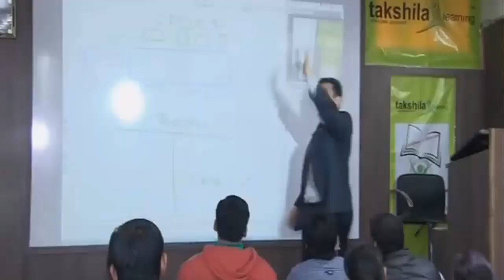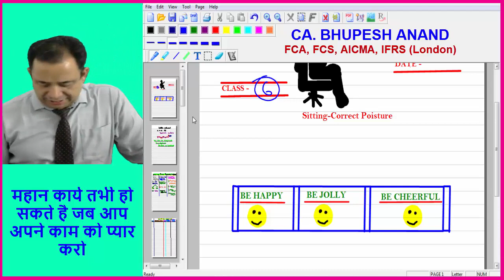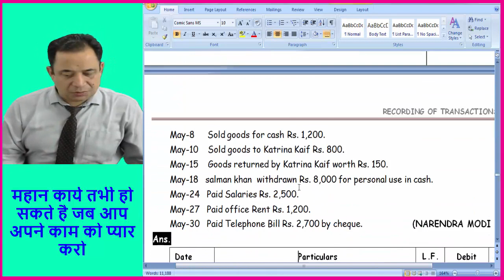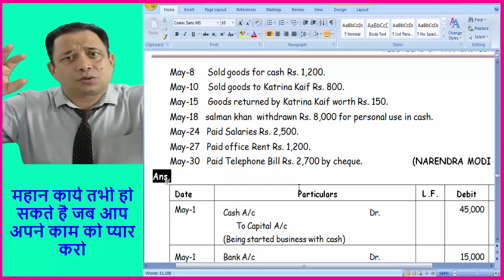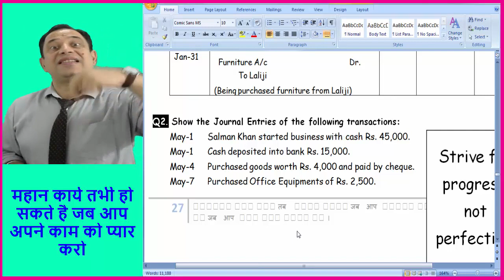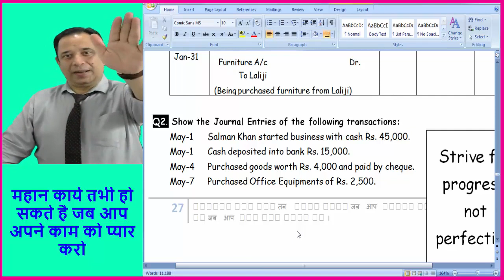Golden Rule Of Accounting In Hindi (Examples) | Practice Of Transaction | Journal Entries (lec-6.1)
Hello Student so We Are Back With Another Video Lecture on Journal Entries from The Accounting Topic and This Is lecture 6 of journal Entries and in this video we are going to discuss the golden rule accounting , What Are The Three Approach To Pass journal Entries and we will practice Transaction In Journal Books.